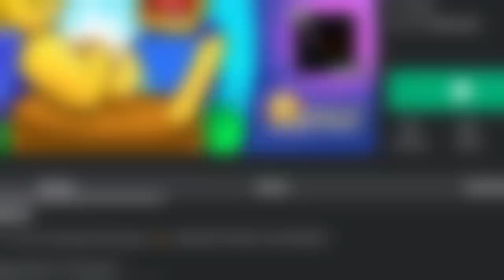Arm Wrestle Simulator | TRAINING PARA MAGING PINAKA MALAKAS SA ARM WRESTLING!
roblox BeeBuYog armwrestling Arm Wrestle Simulator | TRAINING PARA MAGING PINAKA MALAKAS SA ARM WRESTLING!